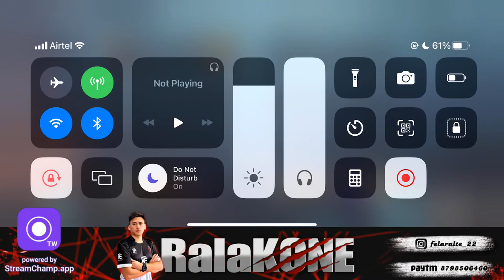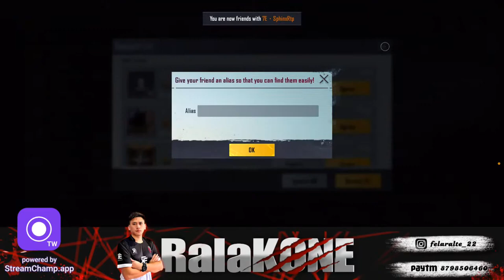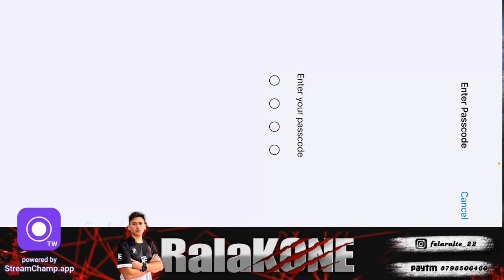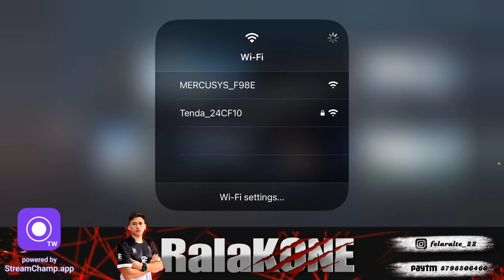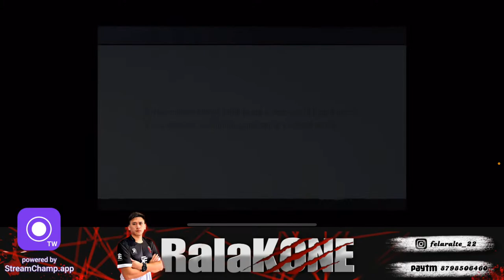Khiangawi tawh mahla Bawihte | 🦁 Road to 70K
•About•
+ Name : Lalruatfela (FelaRalte) Afela
+ DOB : 22may199*
+ Profession : Footballer ⚽️ , Streamer and eSports Athlete at Team Exit
+ Device : iPhone 13proMax (128)

Thankyou For Watching my stream,
Take care,
Rala 👑 KingOfNortheast